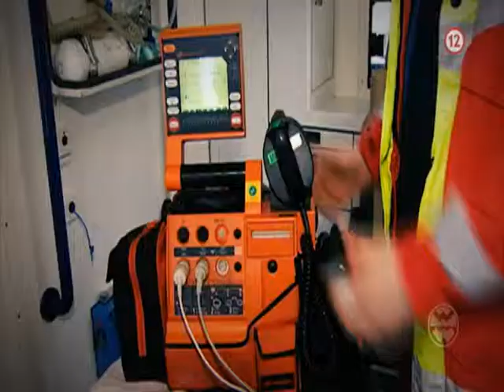SVET ZÁZRAKOV (4.10.2013 o 18:00 na PLUSke)